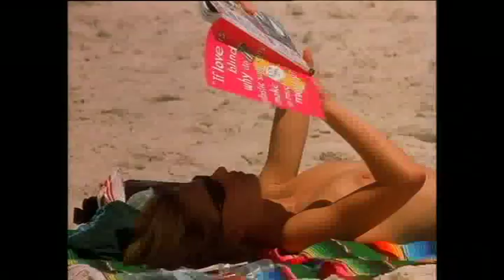Pókok és óriáspolipok -- Vérszomjas Csütörtök a FilmBox műsorán!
Márciusban minden csütörtökön, este kilenctől félelem és borzongás várja! Jönnek a Vérszomjas Csütörtökök a FilmBox műsorán és benne mindaz ami undort vagy félelemet vált ki: pókok, polipok. Pedig a csütörtök olyan normális nap volt... eddig.
Az Octopus című alkotásban egy óriáspolip kavarja fel a hullámokat és az érzelmeket. Katasztrófát szenved az Ördögkatlanban egy orosz tengeralattjáró, így veszélyes rádióaktív hulladék keletkezik a tenger mélyén. Évtizedekkel később a CIA az egyik legveszélyesebb terroristáját akarja az Egyesült Államokba csempészni az Ördögkatlanon át.  A helyszínen azonban megdöbbentő felfedezésben lesz részük: egy hatalmas, mutáns óriáspolip csapdájába esnek. A közelben pedig megjelenik egy luxushajó, tele turistákkal.
Az Octopus 2. - Pánik New Yorkban című filmben ismét egy óriáspolip veszélyezteti az embereket. A tengerparti kisvárosban két turistát megtámad egy tengerből kiemelkedő furcsa lény és magával rántja őket a mélységbe. A legtöbben egy őrült támadására gyanakodnak és két nyomozót is ráállítanak az ügyre. A nyomok alapján egyre biztosabb abban, hogy a támadó nem emberi lény volt. Nem kell sokat várniuk arra, hogy felbukkanjon a gigantikus gyilkos polip.
Az Óriáspókok 2.: Az új invázió című horror az ízeltlábúak elleni harcról szól. Jason és Alexandra miután elsüllyed a hajójuk, egy sötét teherhajón találják magukat. A hajó pedig sötét titkot rejt: a kapitánya ártatlan emberekkel táplálja a hajó mélyén élő szörnyeteget. Hamarosan rájönnek fogvatartóik tervére, akik a mutáns óriáspókot Új-Guineába szállítják egy elmebeteg üzletember megbízásából. A gyilkos bestia szaporodását és pusztítását azonban lehetetlen féken tartani...

Octopus, Filmbox, 2011 Március 17., 21:00
Ismétlés: Március 19., 22:40

Az Octopus 2. - Pánik New Yorkban, Filmbox, 2011 Március 24., 21:00
Ismétlés: Március 26., 22:50

Óriáspókok 2.: Az új invázió, Filmbox , 2011 Március 31., 21:00